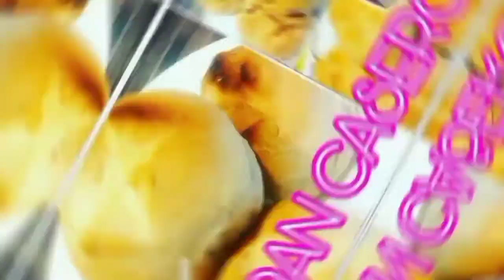Como hacer salsa o tuco para pastas 🍝🍜🍲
Ingredientes
-1kg de Mejillones o Pulpa de cerdo
-3cebollas medianas
-1 Morrón mediano
-2 Calditos de Verdura
-1 cucharadita de sal
-1 o 2 hojitas de Laurel
-Oregano c/n
-1/2 taza de agua
-350 cc de puré de tomate